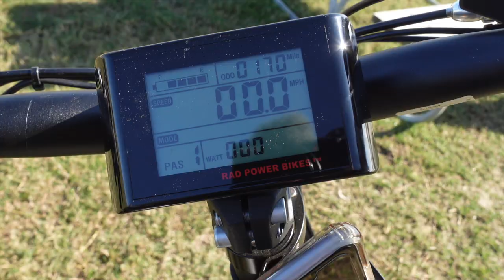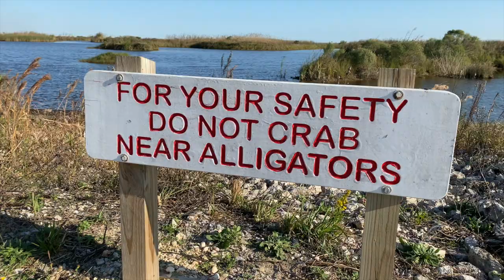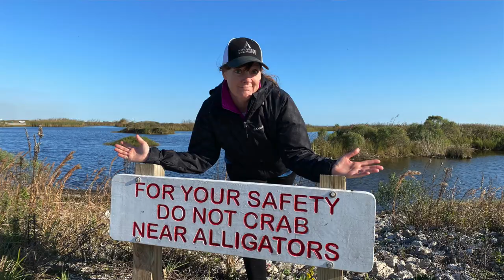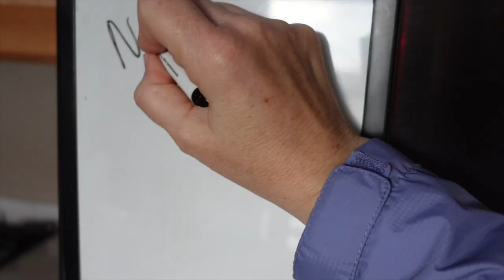RV Repairs While Full Time RVing! Life on the Road! EP.57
Getting repairs done is no easy task when you are full time RV living!  We are getting repairs and replacing our bad Lippert jacks with new ones!  Will it work?  We are crossing our fingers and toes while we hit the road and make our way across Texas and beyond!

Full Time RVing Travel Vlog Episode 57 Highlights
0:00 Full Time 5th Wheel Living with Til Further Notice!
1:27 New Jacks Arrive!
4:33 Repairs on our new rv!
6:34 Fishing in the Gulf
8:59 Sea Rim State Park Texas

We would love to have you join us on our full time rv living - adventure travel vlog as we navigate the fifth wheel lifestyle with our F450 Truck (Tilly) and our second smaller fifth wheel (Vilano Vanleigh 320gk Tag-A-Long too)